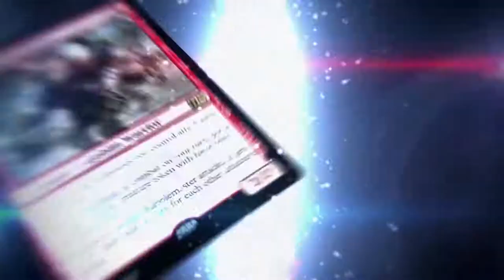Magic 2015—Official Game Trailer-Download it now